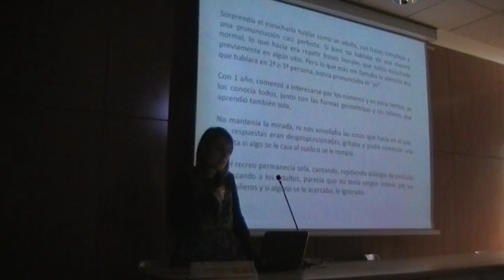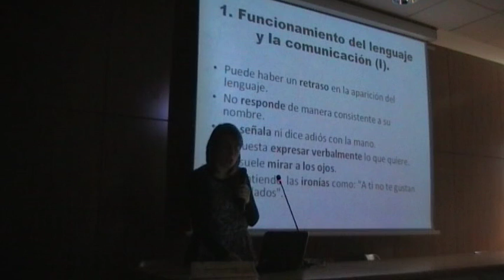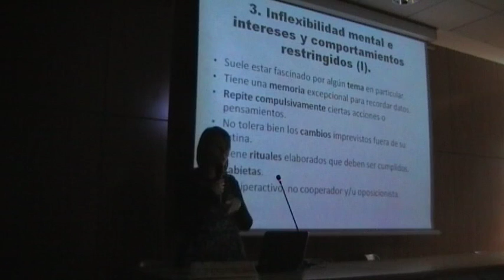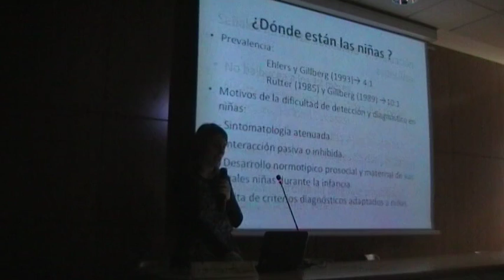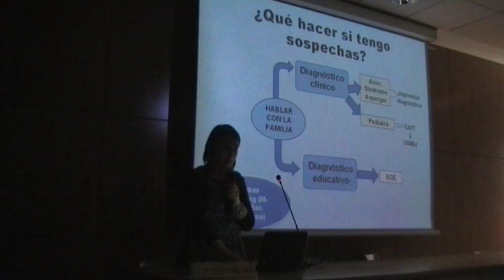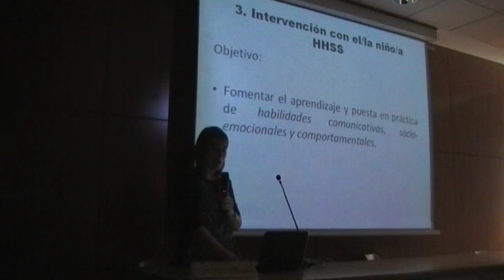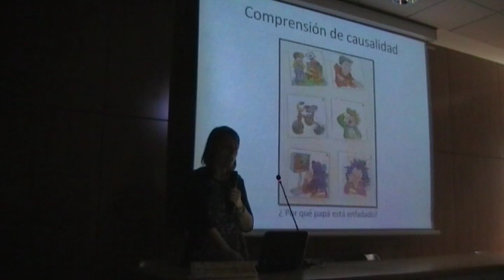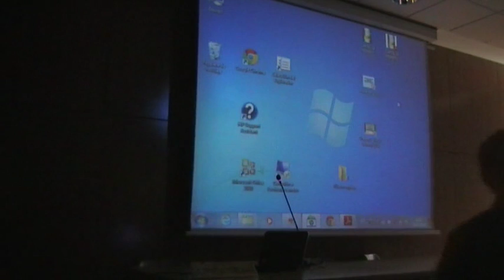Deteccion precoz y Atención Temprana del S. de Asperger y TEA relacionados. Vanessa Estepa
Ponencia de la Jornada 18 Febrero Día Internacional del Síndrome de Asperger en Sevilla.
Asociación Sevillana de Síndrome de Asperger. Por Vanessa Estepa Valencia, Psicóloga de ASSA